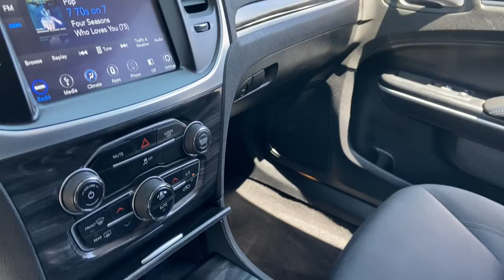2019 Chrysler 300 Phoenix, Scottsdale, Peoria, Tempe, Gilbert, AZ NN335138B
Bright White Clearcoat [LISTING TYPE] 2019 Chrysler 300 available in Phoenix, Arizona at Pinnacle Nissan. Servicing the Scottsdale, Peoria, Tempe, Gilbert, AZ area.

Pinnacle Nissan
7601 E Frank Lloyd Wright Blvd

Recent Arrival in Scottsdale. Clean CARFAX. 19/30 City/Highway MPG Bright White Clearcoat 2019 Chrysler 300 Touring 3.6L V6 24V VVT RWDbrbrbrWe provide 145 point inpection on all our used vehicles. It's our mission to faithfully serve our Phoenix-area friends and neighbors, including folks in Sun City, Avondale, Glendale, Scottsdale, Cave Creek, Mesa and Tempe.